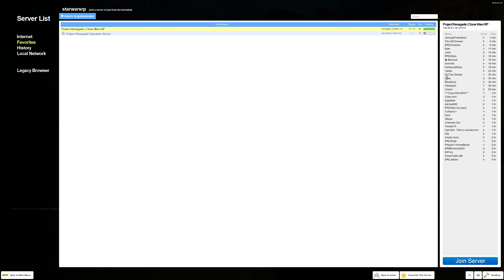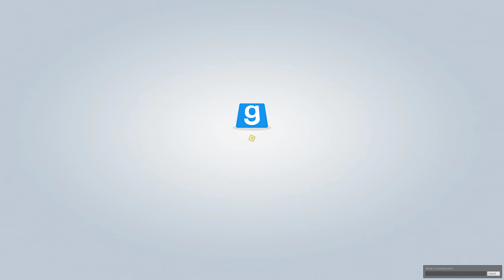Captain Spectre's Helmet Cam 11618-2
Footage taken from 108th Captain SIGMA Spectre's helmet.

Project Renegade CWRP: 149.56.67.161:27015